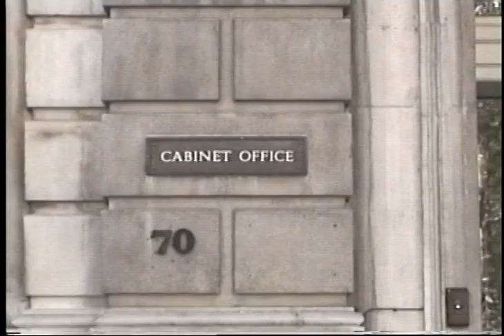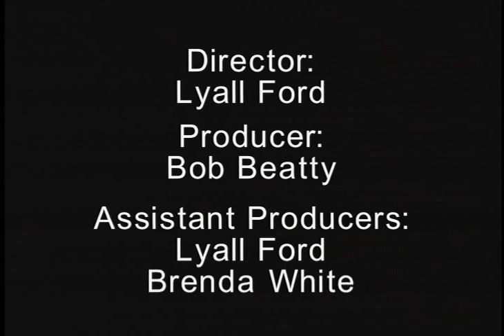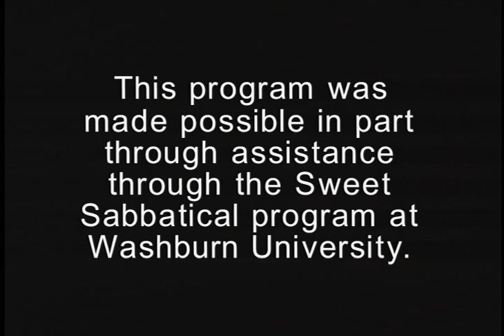The British Political System Documentary - Part II: Political Parties in the UK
The British Political System Documentary - Part II: Political Parties in the UK. This 2005 documentary examines the three main political parties and interviews MP's who discuss their jobs and their parties.